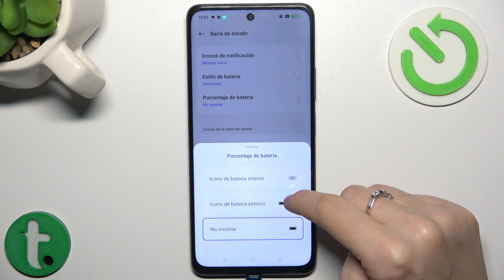Como activar el porcentaje de bateria en la barra de estado en Oppo A79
Hola, si quieres saber cuanto porcentaje de batería tiene el Oppo A79. Ve nuestro tutorial y descubre cómo poner el porcentaje de batería en Oppo A79.

¿Cómo poner el porcentaje de batería en el Oppo A79? ¿Cómo poner el porcentaje de batería en la barra de estado del Oppo A79? ¿Cómo añadir el porcentaje de batería al Oppo A79? ¿Cómo añadir el porcentaje de batería en la barra de estado del Oppo A79?